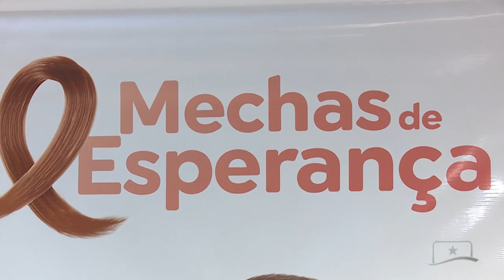ALE-RR SEGUE REALIZANDO A CAMPANHA “MECHAS DE ESPERANÇA”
A campanha ''Mechas de Esperança'', desenvolvida pela Secretaria Especial da Mulher e Liga Roraimense de Combate ao Câncer, segue arrecadando doações de cabelos. A iniciativa tem o objetivo de fortalecer a autoestima de pacientes com câncer.